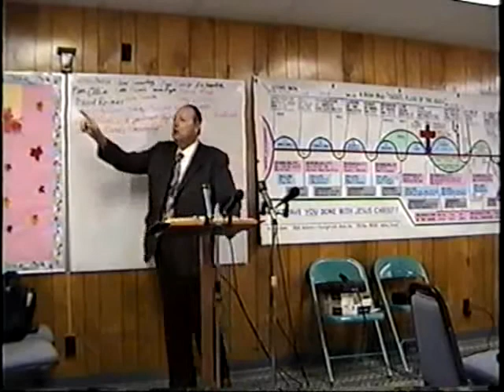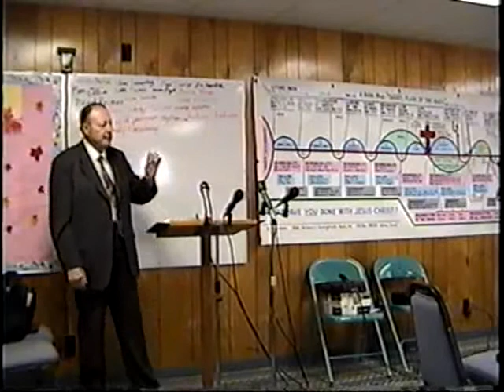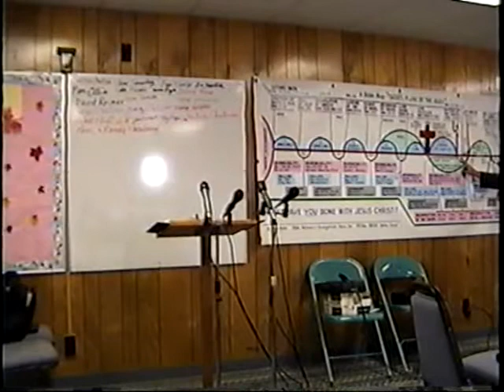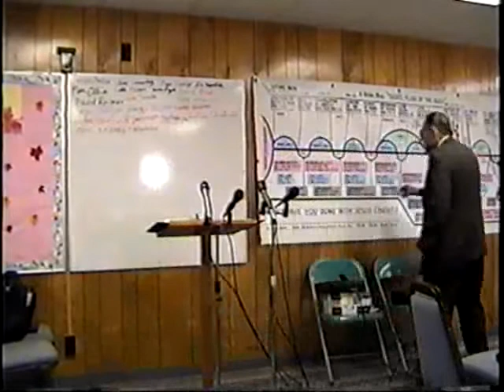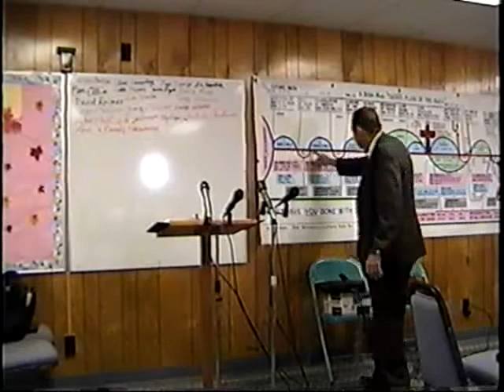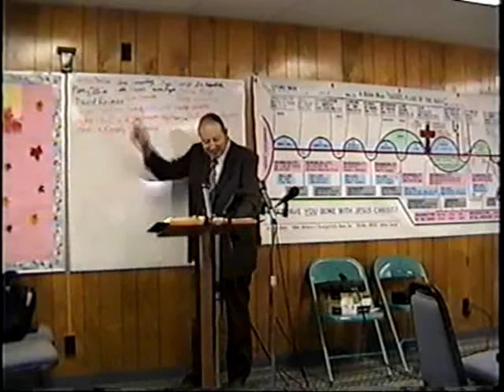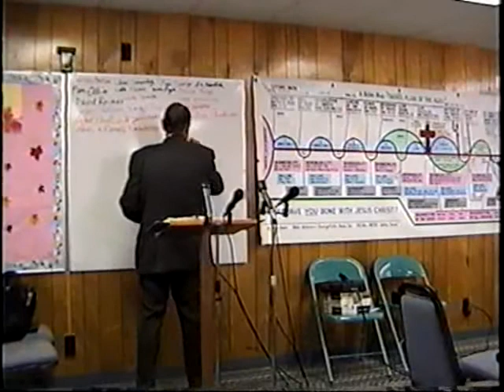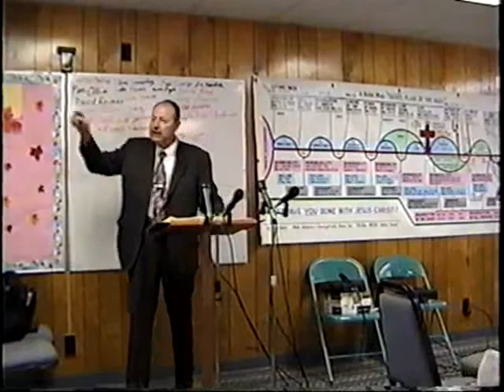2007 09 16 Bible By Ages class 40 Lucifer versus Man Dr James M Phillips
This is lesson 40 as Dr Phillips continues through THE BIBLE IN EIGHT AGES. In this class Dr. Phillips brings out the supernatural power of Satan that many do not really realize is at his disposal and the lordship that he wields over this present earth. And also how that God made man ever on a higher plain than Lucifer.Dr. Jim Phillips teaches his Areopagus Sunday School class at Valley Baptist Church. You may watch the continuing series of these classes on Video at discoverthewordwithdrjim.com and look under the Video Directory. Please take time to make a charitable donations no matter how small to help us keep the websites up for all to watch or hear the thousands of classes available on discovertheword.com Inc. EIN 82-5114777 and discoverthewordwitdrjim.com